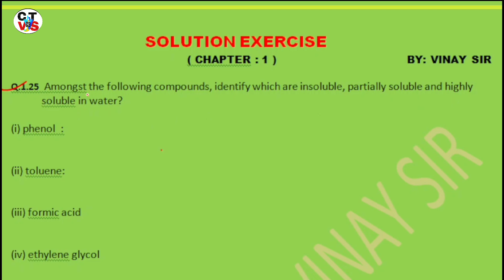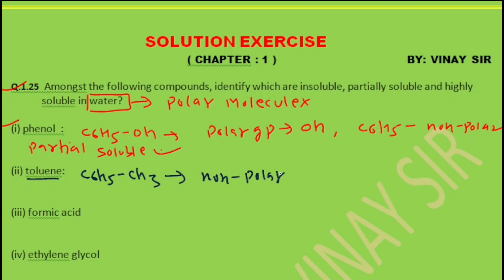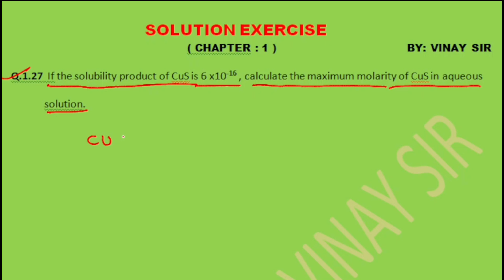Exercise 1.25 Solutions Chapter 12th /ncert Book Solution 12th Chemistry/Exercise Q.1.26/